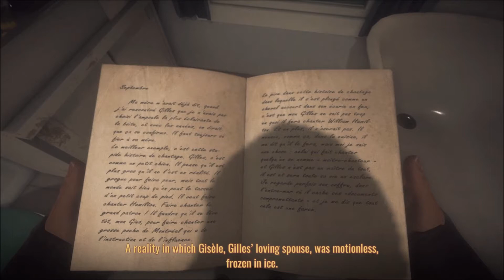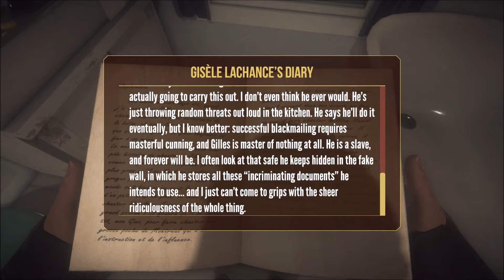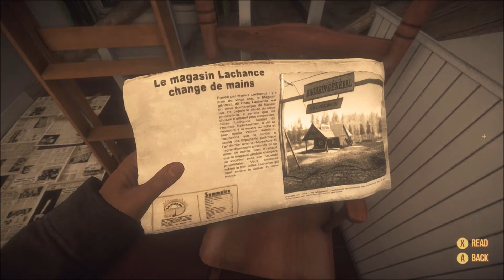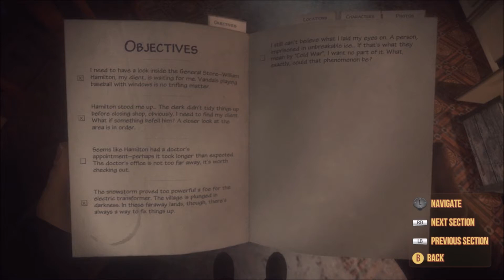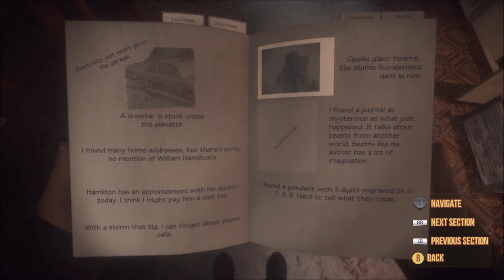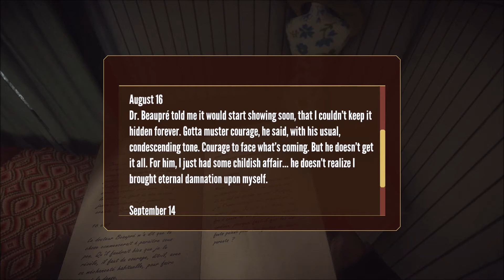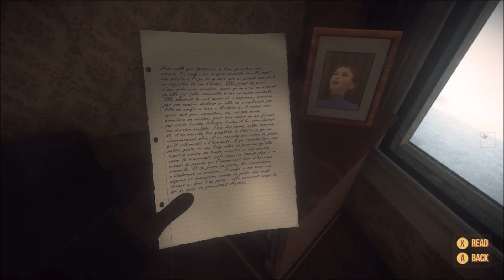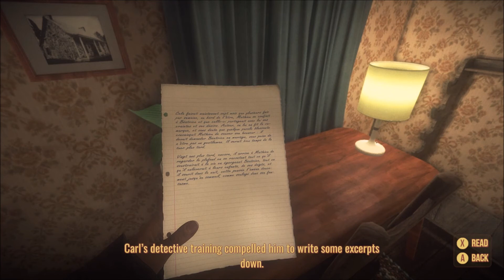Kona Day One Ep 2. Diary of a Murderers Mind. Early Access.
In which appearances can be deceiving.